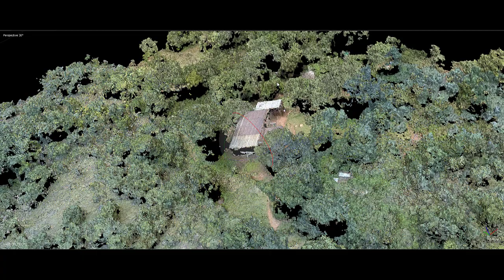Plaas model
3D Point cloud